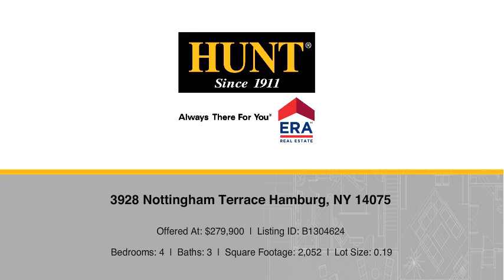3928 Nottingham Terrace Hamburg, NY 14075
Brian Hillery - West Seneca Branch
4 beds 3 baths